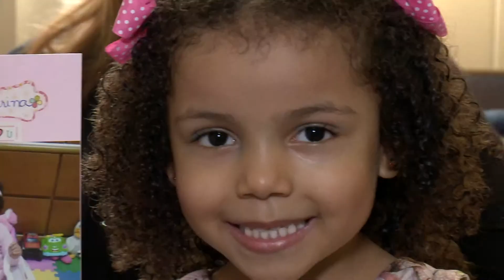Conheça histórias emocionantes de famílias adotivas